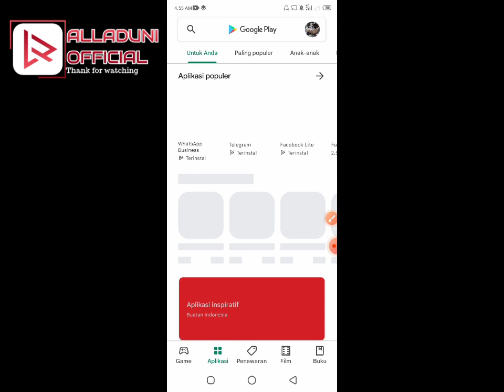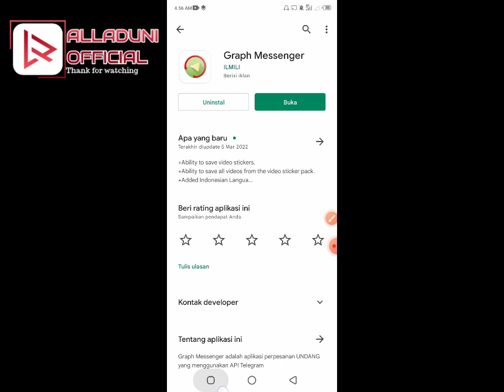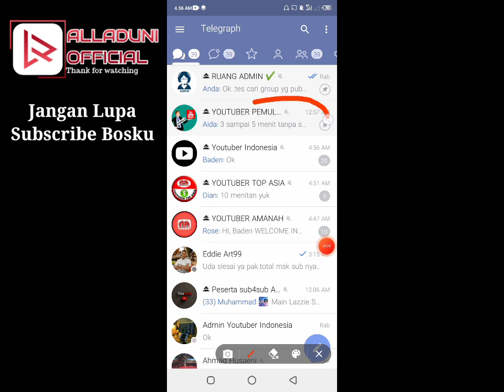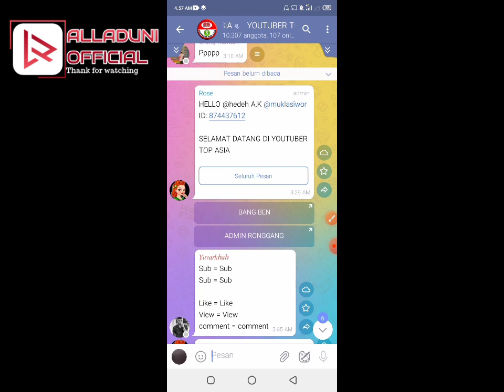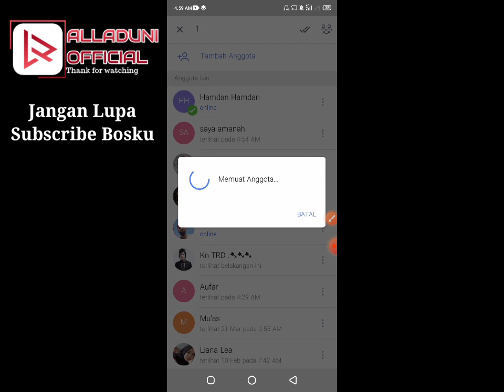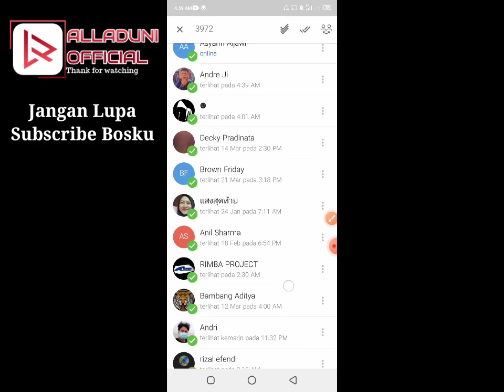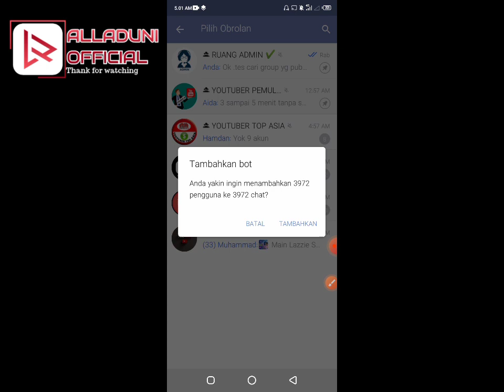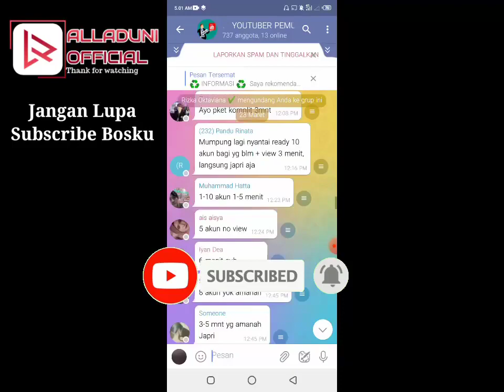Cara Menambah Kan Anggota Group Telegram Cepat || by Alladuni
hallo teme temen kali ini saya berikan Tutorial cara menambah anggota group telegram dengan cepat tanpa add teman terlebih dahulu tapi dengan cara Transver Anggota Otomatis.simak vidio nya jangan di skip & jangan  lupa dukung chanel @livedrawk dengan Like subscribe dan komen agar chanel ini makin berkembang yah.Tahnks u